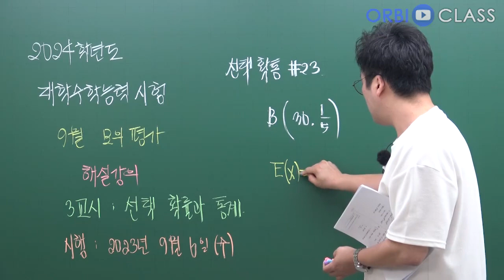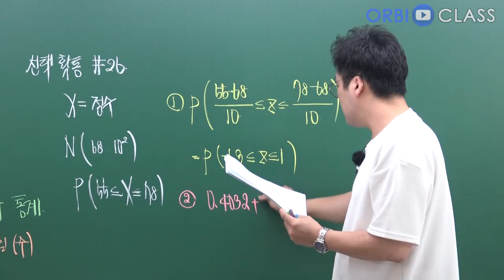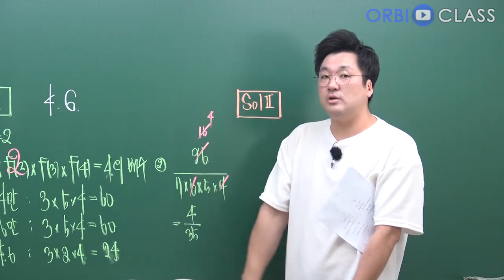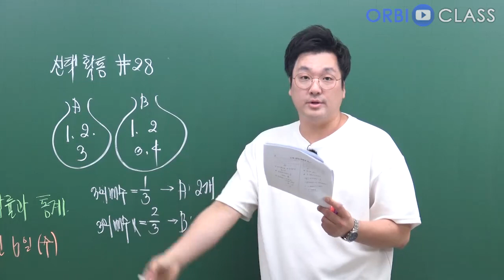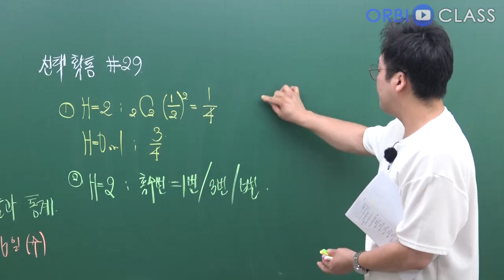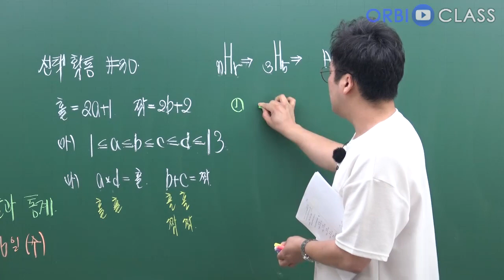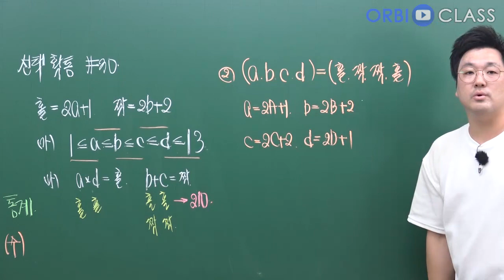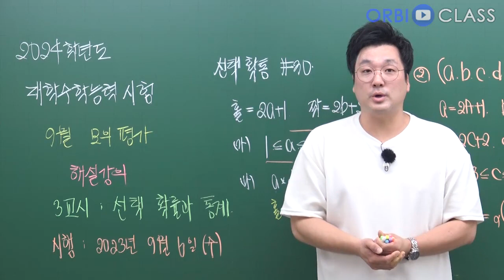[오르비 클래스] 2024학년도 대학수학능력시험 9월 모의평가3